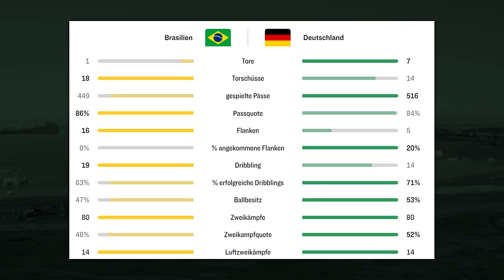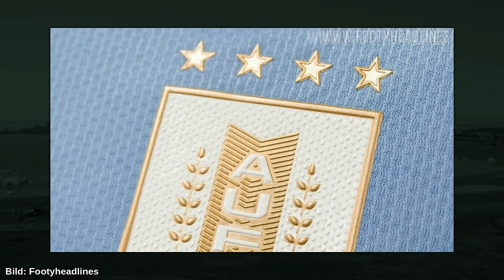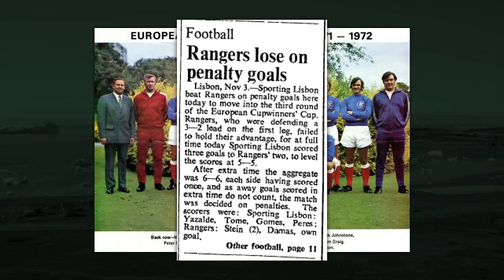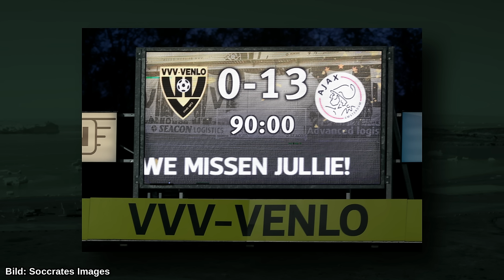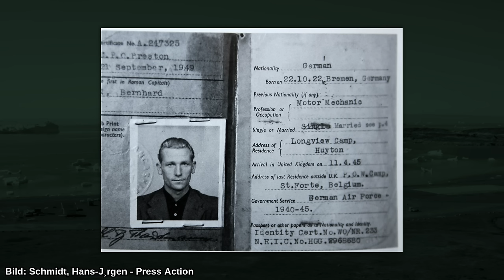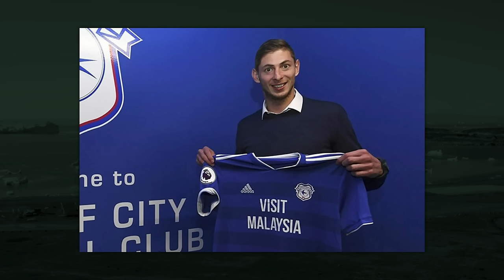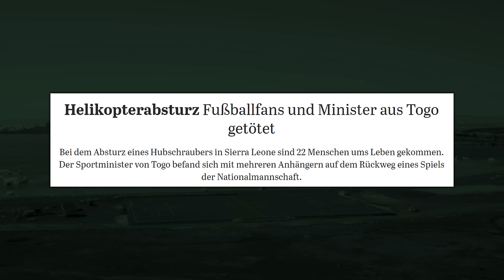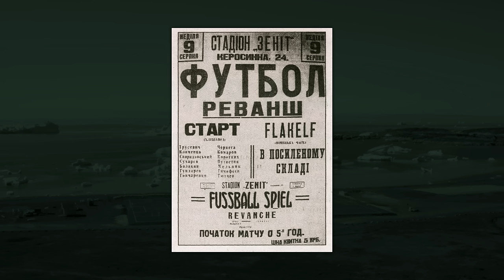Der Fußball Eisberg erklärt!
In diesem Video erkläre euch den von mir erstellten und zusammen recherchierten verstörenden Fußball Eisberg. Von ein paar lustigen Fun-Facts, zu wirklich dunklen Kapiteln des beliebten Ballsportes. Viel Spaß mit den 100 Fakten über den Fußball!! Und Frohe Weihnachten

0:00-1:03 Intro
1:03-7:29 Ebene 1
7:29-14:50 Ebene 2
14:50-22:09 Ebene 3
22:09-30:43 Ebene 4
30:43-40:17 Ebene 5
40:17-41:11 Ende

inspiriert natürlich von CreepyPastaPunch